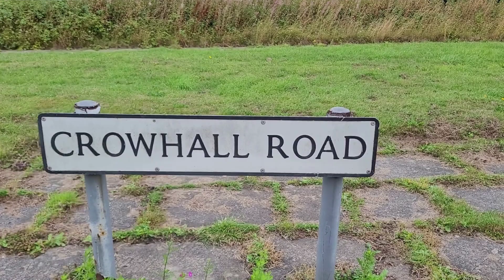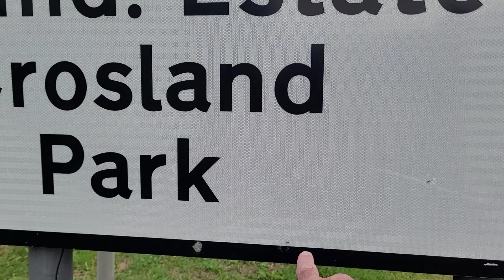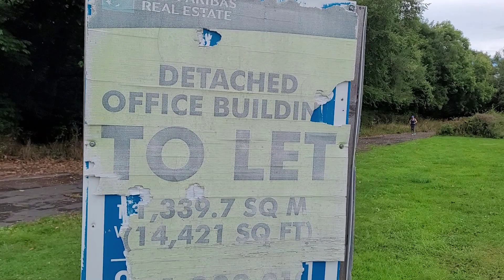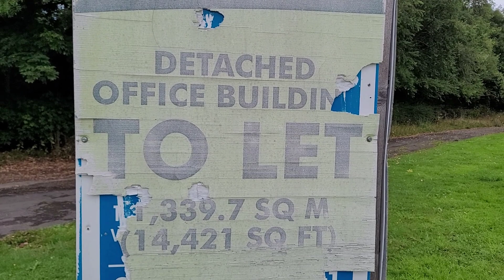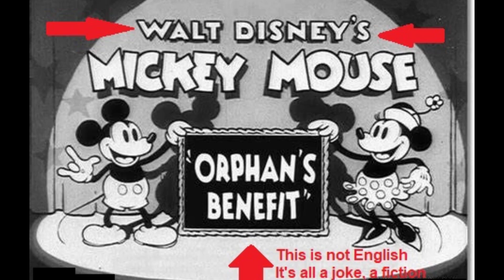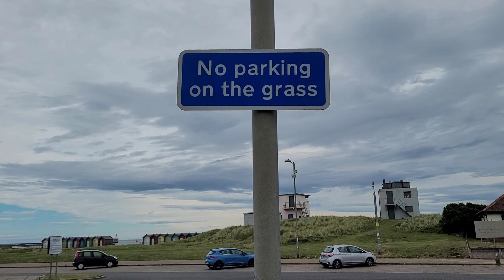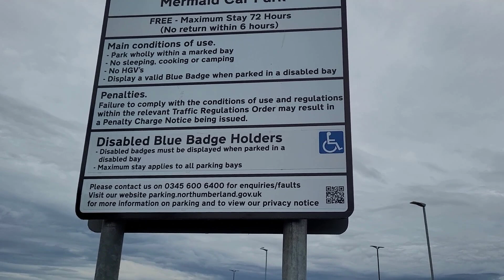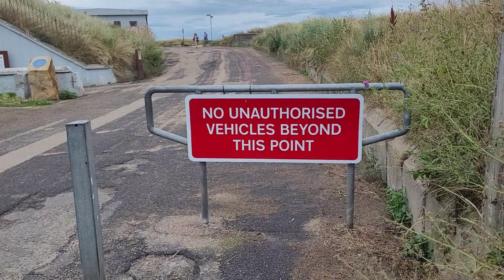Legal Fiction Glossa Dog Latin Contract Law The Four Corner Rule in a Box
Learn about your Legal Fiction, the meaning of Glossa Dog Latin with the use of full capitals and how contract law including trusts use the four corner rule where words in a box do not form part of a contract or are even allowed to be seen on the paper.